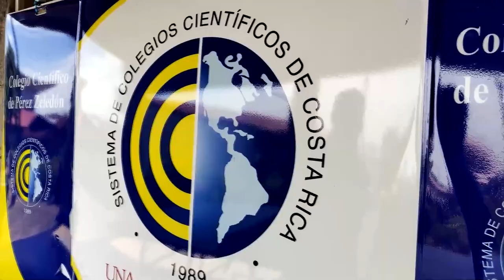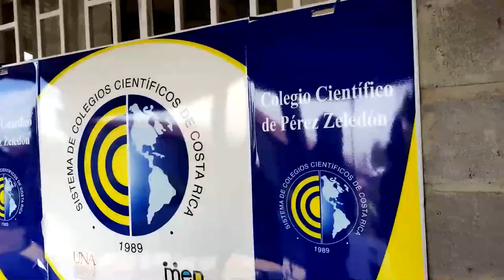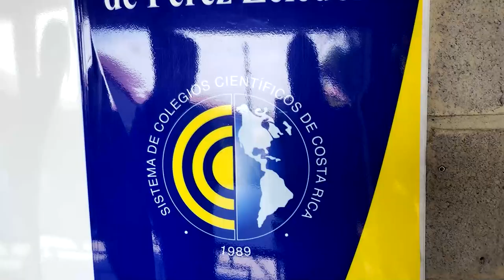Recorte de 120 millones de colones, afectará apertura de nuevos grupos en el Colegio Científico de P